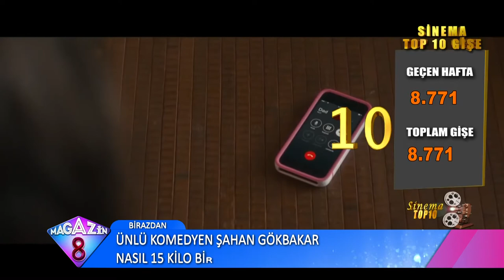MAGAZİN 8 RESMİ GİŞE RAKAMLARINI AÇIKLIYOR SİNEMADA EN ÇOK HANGİ FİLMLER İZLENDİ